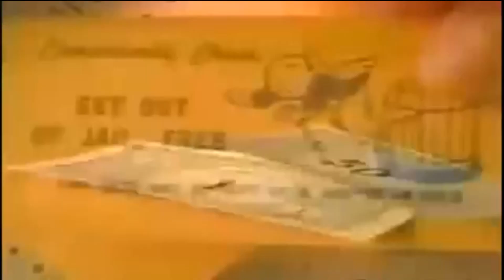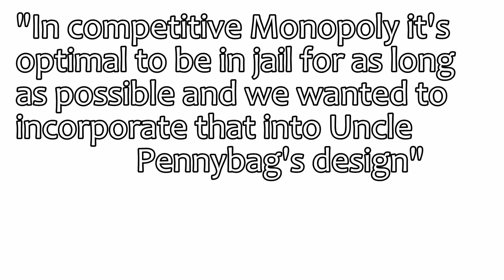Super Smash Bros. Ultimate MONOPOLY MAN TRAILER [LEAK, TOTALLY REAL, WOW]